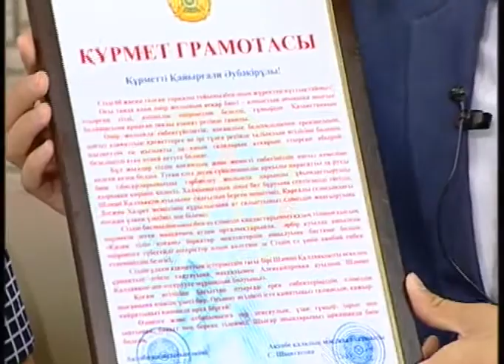Арайлы таң (Рика ТВ) 3 шілде 2017 жыл